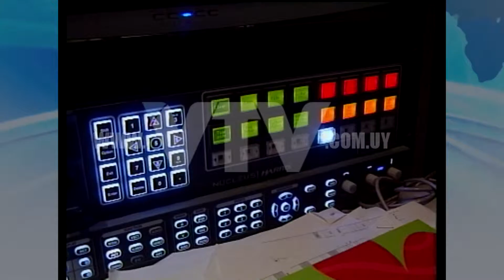VTV NOTICIAS: MIERES